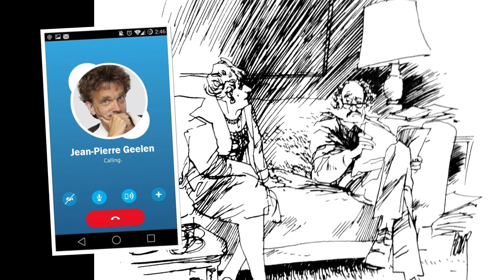Peter van Straaten - de Volkskrant